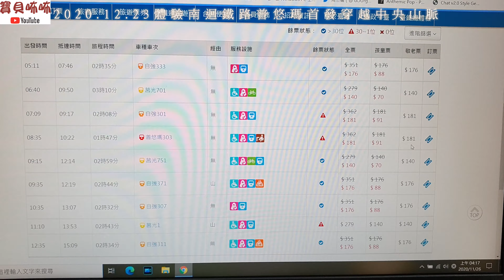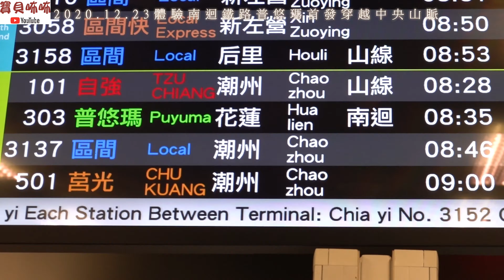Taiwan 體驗 南迴鐵路 普悠瑪穿越中央山脈 南迴鐵路電氣化 2020.12/23全線通車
★★南迴線電氣化預計12月23日全線通車，普悠瑪及推拉式自強號都將投入營運
南迴鐵路從潮洲到台東，全長123.4公里，去年底屏東潮州到枋寮完成電氣化，今年12月23日枋寮到知本電氣化也將通車，屆時環島鐵路全面都電氣化
認購 寶貝咘咘 冠名 的 帽子 贊助計劃若要預購 請 私訊 我  臉書 或 LINE
支 持 我 的 頻 道 youtude 寶貝咘咘頻道
粉 絲 價   399
請留  住址  姓名  匯款號碼     顏色運費我付
合作金庫 代號006
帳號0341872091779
郵 局 代號700
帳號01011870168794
            ♥♥♥♥♥♥ 臉書 搜尋  周傑倫  或  寶貝咘咘 粉 專 ♥♥♥♥♥♥
♥我的影片        每星期  一  三  五      發佈影片
♥我的 音樂來自  1： Epidemic Pop   2：artlist
♥我的 拍攝設備  dji osmo action  dji mavic 2 zoom  Sony RX100M7